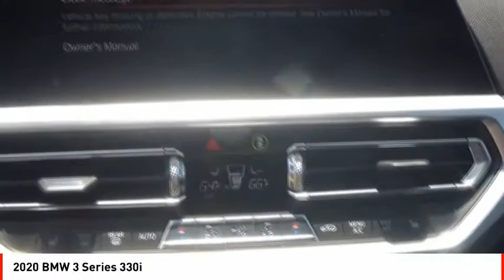2020 BMW 3 Series Houston TX G376372A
2020 BMW 3 Series 330i

This Mineral Grey Metallic 2020 BMW 3 Series 330i might be just the sedan for you.  This one's available at the low price of $37,288.  With a timeless dk. gray exterior and a black interior, this vehicle is a top pick.  It has mileage with 26 MPG in the city and 36 MPG on the highway.  Don't regret waiting on this one!